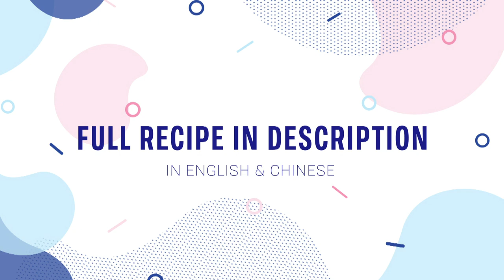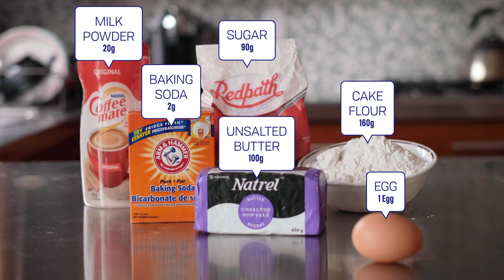BBQ Pork Pineapple Bun (aka. BBQ Pork Bolo Bao) Recipe (菠蘿义燒餐飽) with Papa Fung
Pineapple Bun (aka. Bolo Bao),  a Hong Kong staple, but this one has a twist. It’s filled with fresh pineapple pieces and BBQ Pork, a classic combo.

Timestamps:
0:00 Intro
00:18 Part 1.1: Filling - The Sauce
1:59 Part 1.2: Filling - The Main Filling
3:10 Part 2.1: Pineapple Bun - The Bun
6:09 Part 2.2: Pineapple Bun - The Pineapple Bun Topping
7:39 Part 3: Assembly
9:10 Finale

BBQ PORK WITH FRESH PINEAPPLES PINEAPPLE BUN RECIPE
This recipe makes around 25 buns.

[ INGREDIENTS ]
FILLING
Sauce:
2tbsp Oil
3tbsp Sugar
1.5 Cup Water
1.5tbsp Dark Soy Sauce
1tbsp Soy Sauce
2tbsp Oyster Sauce
2.5tbsp Cornstarch
1 Stock of Green Onion
Ginger (a few slices)
Sesame Oil (to taste)
Salte (to taste)

Main Filling:
400g BBQ Pork
1/4 of Fresh Pineapple
300g Cooked Sauce (from above)

PINEAPPLE BUN
The Bun:
600g Bread Flour (for the bun), 50g Bread Flour (for dough paste)
**250ml Warm Water (for the bun)**, 200ml Water (for dough paste)
60g Sugar
6g Yeast
78g Unsalted Butter
1 Egg

Pineapple Bun Topping:
160g Cake Flour
100g Unsalted Butter
90g Sugar
20g Milk Powder
2g Baking Soda
1 Egg

[ DIRECTIONS ]
FILLING
1. Roughly chop green onions and slice ginger. Set aside.
2. Combine cornstarch and some water to make a slurry.
3. Sauce: Heat up oil in a frying pan, add in green onions and ginger and fry until fragrant, then remove onions and ginger from the pan. Add oyster sauce, and cook until fragrant, then add dark soy sauce, soy sauce, water and sugar and cook until sugar has melted. Add slurry and cook until it thickened, then add sesame oil. Set aside to cool.
4. Finely chop BBQ pork and pineapple and set aside.
5. Once sauce has cooled and thickened, mix the BBQ pork and pineapple into the sauce, then set aside in the fridge.

PINEAPPLE BUN
Main Bun
1. Dough Paste Mixture: Combine 50g bread flour with 200ml of water, then cook it on low heat in a frying pan until it thickens (make sure to stir, or it will burn). Set aside to cool.
2. Combine bread flour, yeast and sugar together and mix it. Add an egg and the dough paste mixture in and mix at a slow speed. Slowly add in water and mix until the dough is sticky (approx. 10mins). Add in butter and continue mixing until it is evenly combined. Take the dough out, knead and toss until the dough is stretchy enough to be pulled thin (see-through) without breaking. Pour a little bit of oil in another bowl, place the dough in, wrap it up and set aside for 1.5hrs.
3. After sitting, knead the dough and divide it up into even pieces, shape them into little balls, cover them and set aside for 15mins.

Pineapple Bun Topping
1. Use room temperature butter and mix it with sugar until evenly combined, then add an egg and mix until combined. Add in cake flour, milk powder and baking soda into the bowl and mix until dough-like. Wrap and set aside in the fridge until it hardens.
2. Take dough out, divide it into the same amount of pieces as the buns, roll the small pieces up into balls, then place it in the fridge to set.

ASSEMBLY
1. Flatten the main dough, and roll it out into discs. Place filling in the middle of the disc and stretch the dough over the filling and pinch to seal it up (Make sure the seal is the bottom of the bun).
2. Scramble an egg to create an egg wash and brush it on the top of the buns.
3. Flatten the pineapple bun topping, drape it over the egg-washed bun, score the top of the buns, and set aside for 30mins to proof.
4.  After sitting, brush another layer of egg wash on top, then bake at 340°F for 20mins.
5. When you take it out of the oven, give it a little shake to release the buns from each other then let it sit a bit before eating, so the pineapple top is nice and crispy.
菠蘿义燒餐飽
這份量可以製成二十五個飽。

[ 食材 ]
餡料
醬:
2tbsp 油
3tbsp 糖
1.5 Cup 水
1.5tbsp 老抽
1tbsp 生抽
2tbsp 蠔油
2.5tbsp 英粟粉
青葱一棵
羗数塊
麻油少許
鹽少許

主要餡料:
400g 义燒
1/4 菠蘿
300g 醬

燒餐飽
主要粉糰:
600g 飽麵粉 (主要粉糰), 50g 飽麵粉 (湯種)
**250ml** 暖水 (主要粉糰)**, 200ml 水 (湯種)
60g 糖
6g 依士
78g 無鹽牛油
1 蛋

菠蘿皮:
160g 餅麵粉
100g 無鹽牛油
90g 糖
20g 奶粉
2g 梳打粉
1 蛋

[ 制作 ]
餡料
1. 將青葱切段和羗切片置一旁。
2. 英粟粉加適量水開匀埋獻用。
3. 醬: 燒熱鑊加油爆香𦍑葱，取出不要，落蠔油爆香加生抽，老抽，水和糖至糖溶埋獻，最後加麻油提香置一旁，待涼。
4. 义燒和菠蘿切細粒。
5. 待醬料涼透杰身即混合义燒和菠蘿，放雪柜雪實。

飽
主要粉糰:
1. 熟粉糰: 飽麵粉和水搞匀放鍋内煮成熟粉漿，其間不停搞拌免黏鍋，煮好置一旁。
2. 飽麵粉和依士和糖先混合，放搞拌器内，加入熟粉糰和蛋用慢速搞拌，其間分數次加水，約搞二十分鐘，要測試搞至出膜即加入牛油慢速搞至撤底混合，取出粉糰揉和撻至起筋，拉粉糰成膜即可，放巳搽油盆中，用保鲜膜覆蓋醒發一個半小時。
3. 取出粉糰分两份，每份搓成條狀切小粒再搓成球状，再醒發十五分鐘。

菠蘿皮
1. 糖放入室温牛油先搞匀，加蛋再拌匀，(餅粉，奶粉和發粉混合拌匀)加入混合的粉料，徹底搞勻用保鲜膜覆蓋放雪柜待用。
2. 雪硬取出分两份搓成長條，分成與飽粉糰同等份，搓成小球放回雪柜待用。

组合
1. 壓扁粉糰用檊木棒碌成圓形粉皮。將饀料放在中間，推高粉皮掐緊收口防漏，收口在底。
2. 蛋漿掃面。
3. 壓扁菠蘿面放在已掃蛋漿的飽上，用切刀鎅井字形，放置一旁醒發半小時。
4. 醒發後再掃蛋漿在面入巳预熱340度之焗爐内焗二十分鐘。
5. 取出撜一下令餐飽鬆開。稍涼食用較脆皮。

Music/Sound Credits:
Storybook (Prod. by Lukrembo)
Guitar Be-bop3 by Kaponja
Reverse Strum by Niffshack
Blip Plock Pop by Onikage22
5.5.16 by InspectorJ